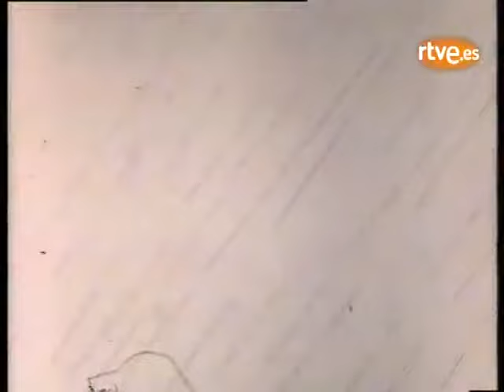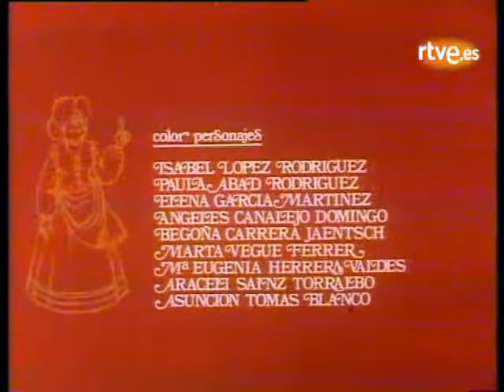Don Quijote de la Mancha - Episodio 12 - Dulcinea del Toboso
Don Quijote de la Mancha - Episodio 12 - Dulcinea del Toboso Serie de dibujos animados 1979. Novela de Cervantes.